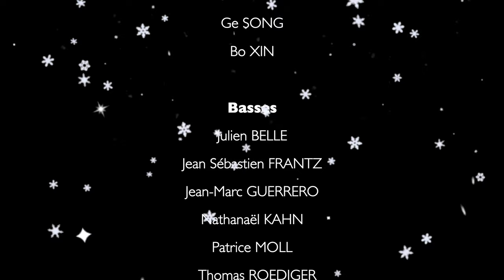Concert Jazz de Noël - Opéra Théâtre de Metz Métropole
Le Choeur de l'Opéra-Théâtre propose un concert jazz festif autour d'une courte messe latine de
Bob Chilcott, A Little Jazz Mass.

L'Opéra-Théâtre de Metz Métropole vous souhaite de très bonnes fêtes de fin d'année !

Le TRIO ESCOMS-PAYFERT-ROBIN :
Stéphane ESCOMS : Piano
Laurent PAYFERT : Contrebasse
Jean-Marc ROBIN : Batterie

CHEFFE DE CHOEUR
Nathalie MARMEUSE

PIANO :
Sergey VOLYUZHSKIY

LE CHOEUR DE L'OPÉRA-THÉÂTRE DE METZ MÉTROPOLE :
Sopranos
Valérie BOUSQUET
Nathalie CREMER
Aline LE FOURKIÉ
Aline METZINGER
Su A PARK
Aurore WEISS

Altos
Marie-Émeraude ALCIME
Isabelle BAUDINET
Sylvie BICHEBOIS
Cécile DUMAS
Françoise FOLSCHWEILLER-LOY
Thérèse MATWIJIW

Ténors
Yannick ADAM
Daegweon CHOI
Hervé MATHIEU
Éric MATHURIN
Ge SONG
Bo XIN

Basses
Julien BELLE
Jean Sébastien FRANTZ
Jean-Marc GUERRERO
Nathanaël KAHN
Patrice MOLL
Thomas ROEDIGER

PRISE DE SON :
Mathias PUECH

CAPTATION VIDÉO ET MONTAGE :
Aymeric ARTUS
Studio Under Road Records